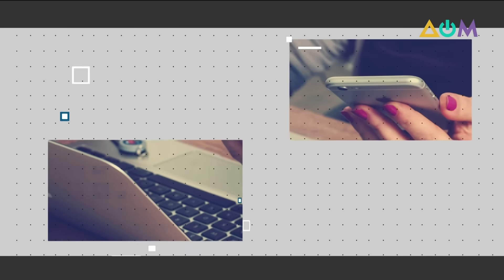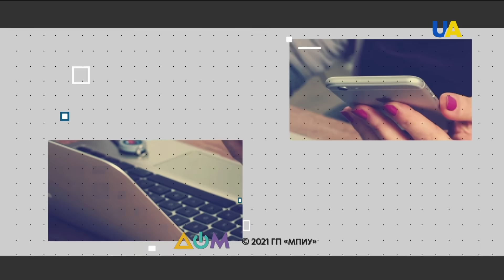Сделка Меркель и Байдена по "СП-2". Реакция Киева. Арестович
Чего стоит ожидать от нового спецпредставителя ОБСЕ? Как сделка США и Германии по "Северному потоку-2" повлияет на Украину? В каком случае Германия активизирует свои усилия в рамках Нормандского формата? О чем будут говорить Владимир Зеленский и Джо Байден на предстоящей встрече в Белом доме?
Об этом и не только – в программе "Взгляд с Банковой" со спикером украинской делегации в ТКГ Алексеем Арестовичем и ведущим Николаем Сыроквашем.